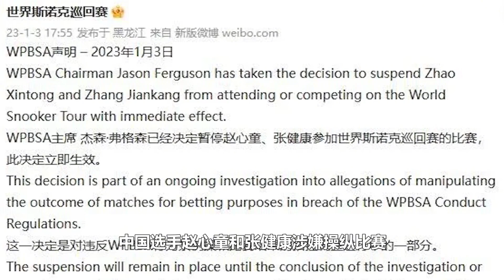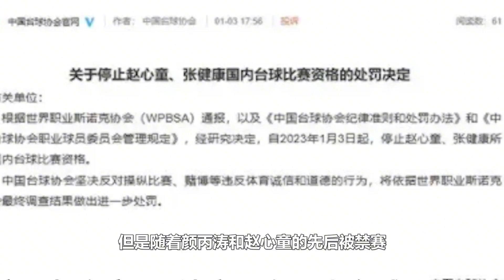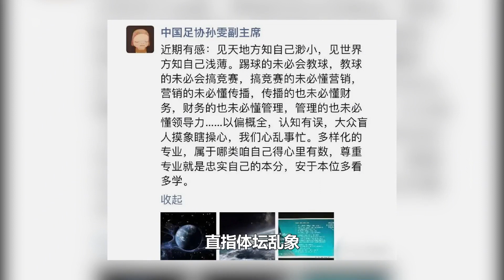中国天才少年假球事件，牵连数十人被禁赛，体坛乱象何日方休【体娱一品官】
体育 台球 假球 禁赛 我们的内容专注于体育赛事，绝对不会包含任何暴力或血腥元素。